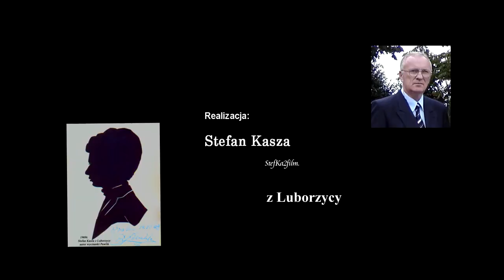Marta Zawłocka z Adamowa Busko-Zdrój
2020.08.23 Busko-Zdrój. Koncert finałowy 44. Buskich Spotkań z Folklorem.
– Marta Zawłocka z Adamowa - śpiew